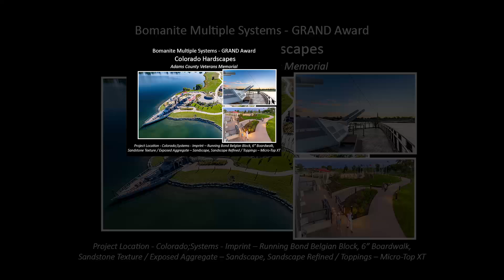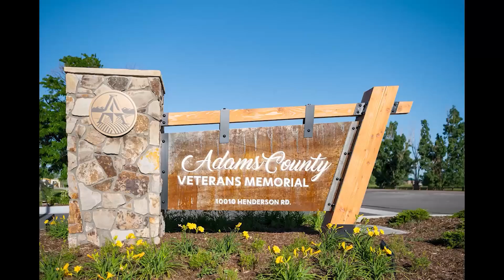Adams County Veterans Memorial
2023 GRAND AWARD for Bomanite Multiple Systems.  Adams County Veterans Memorial in Brighton, CO, is a touching tribute to the county’s veterans and their families. Multiple monuments including the re-creation of the USS Colorado battleship commemorate each branch of the military, the extraordinary sacrifices made by veterans, and the responsibility we have as citizens to uphold the principles and freedoms upon which this great nation was built. A project with such significance increased the pressure for Bomanite licensee Colorado Hardscapes to create something that lives up to the legacy of those it represents in addition to challenges of scheduling and new building strategies.  Colorado Hardscapes’ collaboration with all stakeholders resulted in a truly remarkable accomplishment.